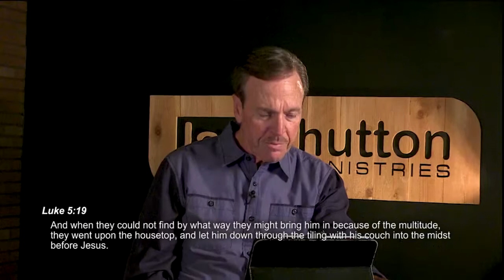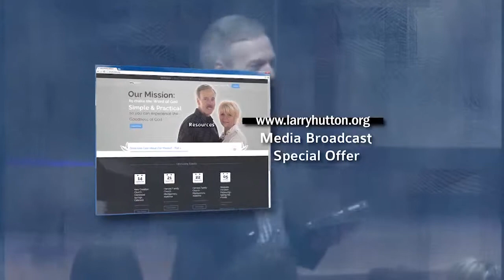Limitless Life with Dr Larry Hutton - God Wants You Healthy - Part 28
God not only wants to heal you, but He wants to keep you healthy! Your faith can take hold of the power of God. It is available every time you hear the Word. If you need forgiveness or healing, God's power will do both at the same time!